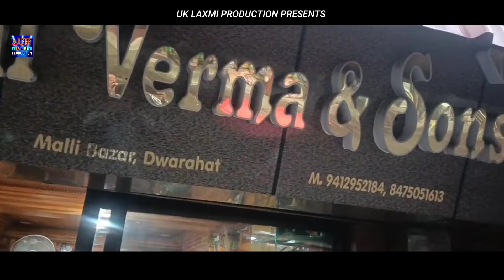|| म्यर सोनू क बौज्यू || New Kumaoni DJ song || SINGER - GOVIND ARYA & RUCHI ARYA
Song  -   MAYR SONU K BOYJU  ||
Singer  - GOVIND ARYA & RUCHI ARYA   ||
LYRICS - GOVIND ARYA  ||
MIX - MASTERING - DEA     ||
Edit - VICKY MIROLA
SPL THANKS - RAKESH KUMAR
PRODUCER - GOVIND ARYA
Music label - {uk laxmi production}